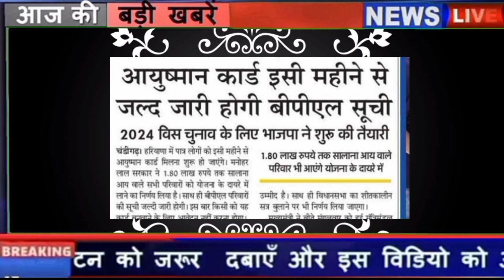अभी आई बड़ी खबर खुशखबरी हरियाणा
अभी अभी हुआ बडा खुलासा सभी देश के लिए बडी खबर | PM modi live news today news PM मोदी
पूरे देशवासियों के लिये आई आज बहुत बुरी खबर | PM मोदी भावुक | मुख्यमंत्री पहुंचे
देश में शोक की लहर /अभी-अभी सभी देशवासियों के लिए बुरी खबर /पीएम मोदी रोने लगे /modi
Breaking News! आज 12 मार्च 2022 के मुख्य समाचार, PM modinews, GST, sbi, petrol, gas, jio today Breaking News! आज 5 जनवरी 2022 के मुख्य समाचार,
sukhvindermphw PM अभी अभी हुआ बडा खुलासा सभी देश के लिए बडी खबर | PM modi live news today news PM modi, sukhvinder news
sukhvindermphw PM modinews, GST, sbi, petrol, gas, jio
Today_Breaking_News January_2022 मुख्यसमाचार Today Breaking News! आज 9 जनवरी 2022 के मुख्य समाचार बड़ी खबरे
PM Modi SBI, weather, Bank, CAB, Utterpardesh election result live Nonstop News! आज की ताजा खबरें | News Headlines | 5 जनवरी 2022 | Fatafat khabre || today
Nonstop News || आज की ताजा खबरें ||News Headlines ||12  march 2022 |today news | Fatafat khabre |News in march 2022 ||
News in Hindi |govnews 12march _2022 |
live news, aaj tak news Today Breaking news, BUDGET Today breaking news
 results, भारत बंद PM Modi news, 5 जनवरी 2022 के मुख्य समाचार today breaking news!